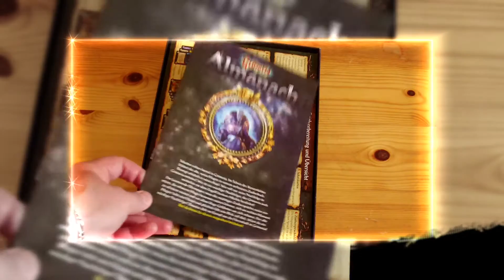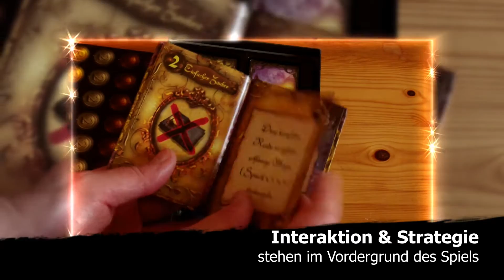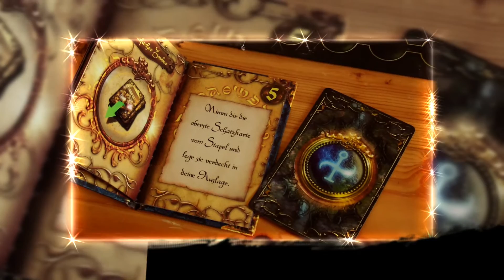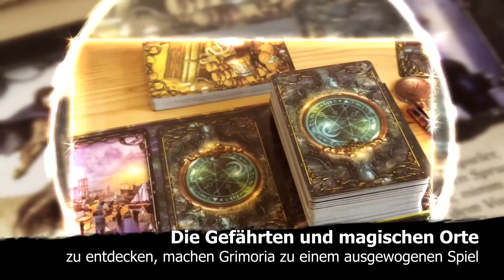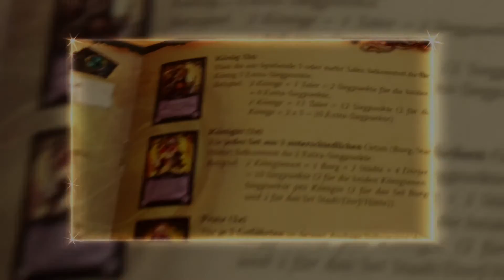Grimoria - Spiel im Test von MANIAX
Magische Zaubersprüche, hinterlistige Steuereintreiber, herrschsüchtige Könige, glänzende Zauberspiegel, gefüllte Schatztruhen: Dies sind nur einige der Zutaten, mit denen Hayato Kisaragi bei seinem neuen Familienspiel "Grimoria" viel Atmosphäre schafft.

Um die Herrschaft über "Grimoria" zu erlangen, muss aber zunächst erst ein magischer Wettstreit bestanden werden, der Jung und Alt Spannung und viel Abwechslung verspricht. Dabei gilt es, mächtige Zaubersprüche weise einzusetzen und die Stärken der Schwarzen Magie gekonnt zu nutzen. "Grimoria" ist mit viel Material ausgestattet, aber auch mit einem einfachen und fesselnden Spielprinzip, das das Eintauchen in dieses Familienspiel (ab zehn Jahren) leicht macht. Im Zentrum des fantastischen Spiels für bis zu fünf Mitspieler steht dabei ein richtiges Zauberbuch. Davon erhält jeder Spieler zu Beginn eines. Von Runde zu Runde lernen die jungen Zauberer stärkere Zaubersprüche kennen. So etwa den Zauberspruch 'Angriff', mit dem ein Mitspieler um die Hälfte seines Taler-Vermögens erleichtert werden darf.

Grimoria
Autor: Hayato Kisaragi
Grafik: Eckhard Freytag
Redaktion: Thorsten Gimmler
Typ: atmosphärisches Familienspiel
Verlag: Schmidt Spiele
Anzahl: 2 -- 5 Spieler
Alter: ab 10 Jahren
Dauer: ca. 30 Minuten
Preis: ca. 20 Euro